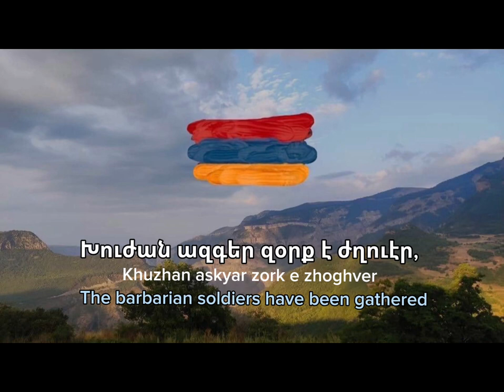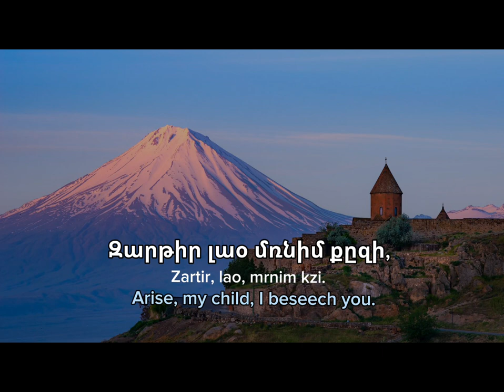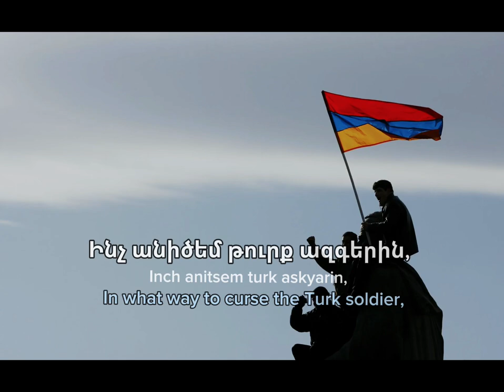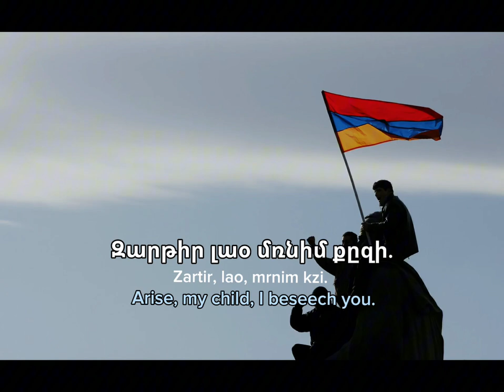"Zartir Lao" — Armenian revolutionary folk song. (Eng Lyrics)